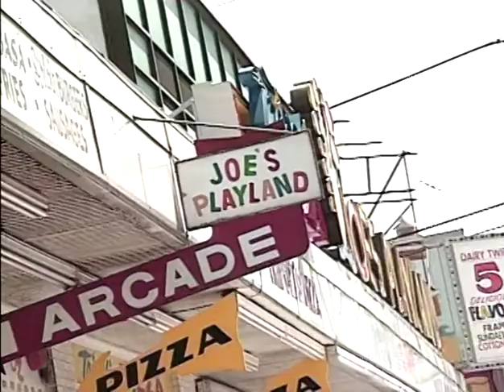Salisbury Beach Photo Essay 1989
Photo essay day in the life of honky tonk beach town, 1989

Camera, Producer, Editor